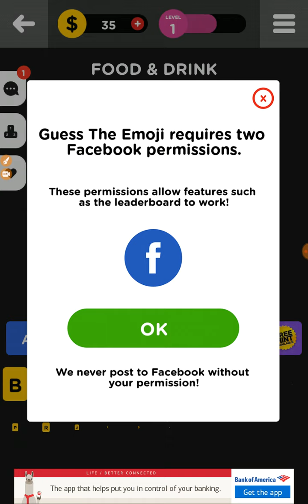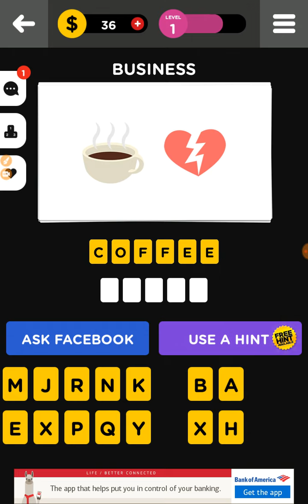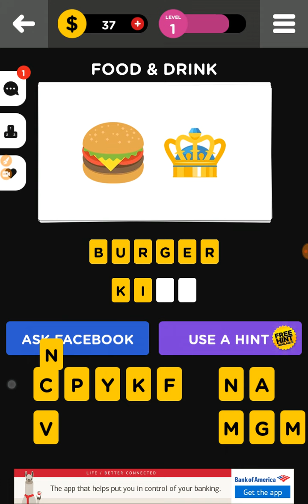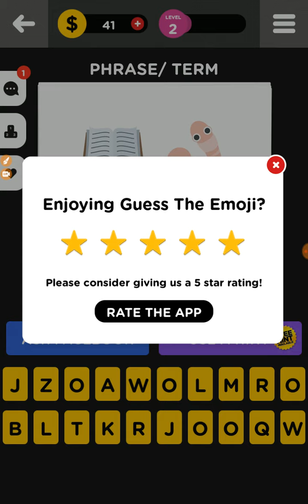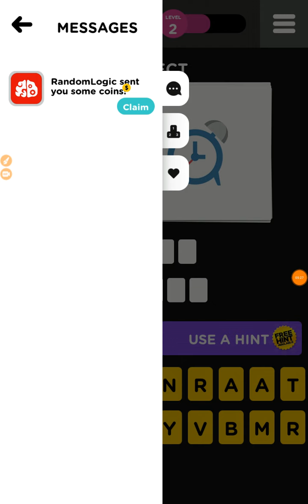Guess the Emojis